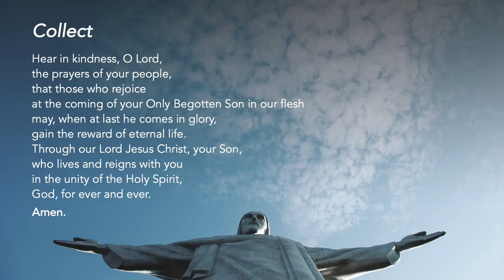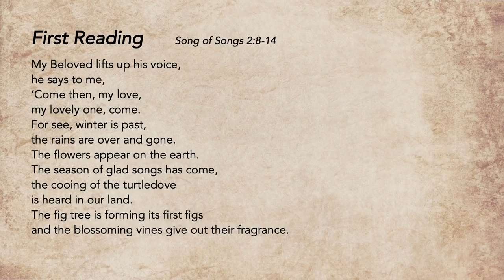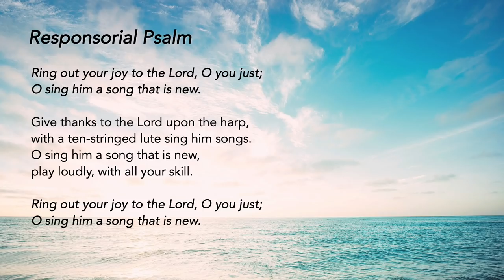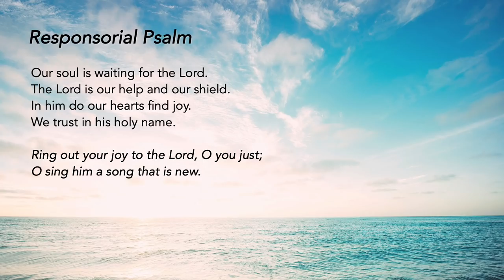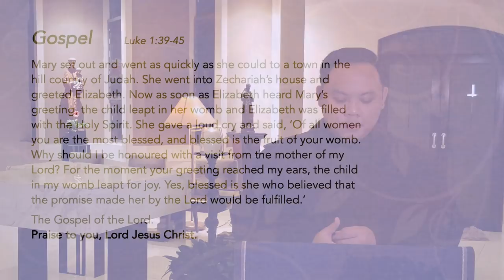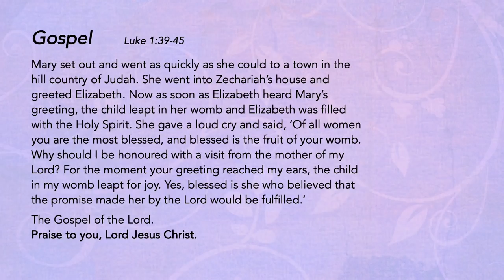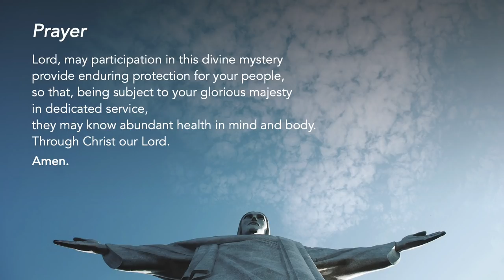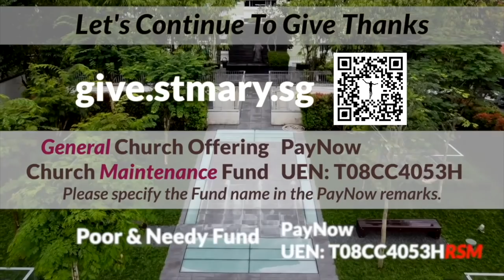Liturgy of the Word - Tuesday of the 4th Week of Advent - 21 December 2021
Enjoy the Moment and the Company
The Divine Love who made heaven and earth, comes to dwell in our flesh and blood and to love us from inside out.

Support us in our efforts:
St Mary of the Angels:

Special thanks to the contribution of:
The following ministries of St Mary of the Angels:
Lectors Ministry
Luminaire Ministry
Music Ministry